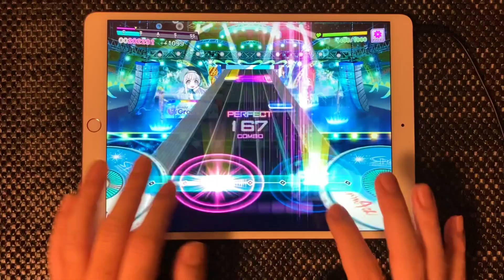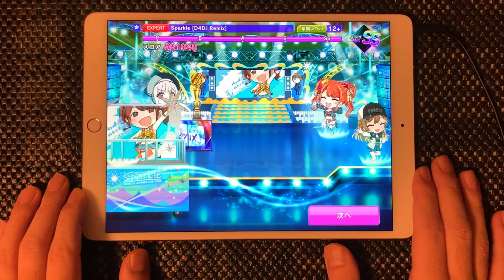【グルミク×アニサマ】Sparkle [D4DJ Remix]/アニサマ2022テーマソング(EX12+/PFC/手元) りんく,響子,咲姫,リカ,椿,美夢/cover【高音質 Groovy Mix】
今年もグルミク×ANIMELO SUMMER LIVE 2022コラボ開催♪
コラボカバーラスト第7弾は「りんく、響子、咲姫、リカ、椿、美夢」によるAnimelo Summer Live 2022 -Sparkle- テーマソング「Sparkle」cover！
今年はオシャレ爽やかフェスメイン楽曲(・∀・)!!
12日に及ぶアニサマコラボお疲れさまでした！楽しかった(*_*)

Sparkle [D4DJ Remix]
作詞：中村彼方
作曲：田中秀和
編曲：XELIK
愛本 りんく（CV：西尾 夕香）
山手 響子（CV：愛美）
出雲 咲姫（CV：紡木 吏佐）
瀬戸 リカ（CV：平嶋 夏海）
青柳 椿（CV：加藤 里保菜）
桜田 美夢（CV：反田 葉月）

‹使用SE›
タップ１：FUTURE BASS (Snare 1)
タップ２：STARTER KIT (KIT3 Tap1)
フリック：09HOUSE (Cymbal)
スクラッチ：09HOUSE (Open Hat)
ロングループ：STARTER KIT (Long Loop)

‹プレイ環境›
機種：iPadPro10.5
長さ：50%
広さ：80%
判定ライン：-10
速さ：7.8
大きさ：140%